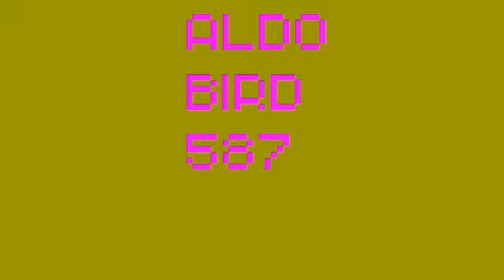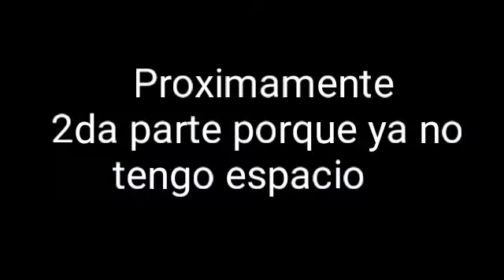El juego mas raro de angry birds potter bird #1 gameplay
Espero que les haya gustado esta rareza
Bye